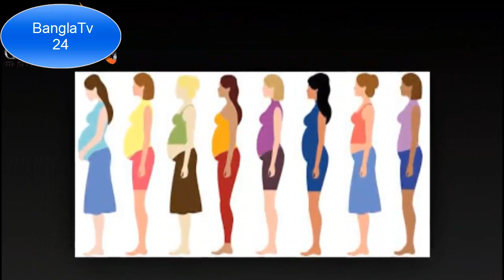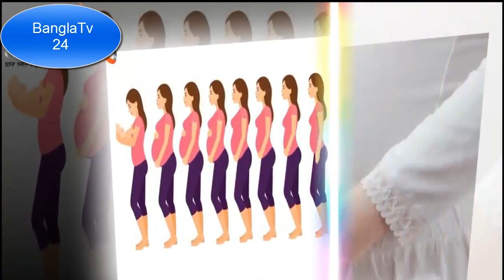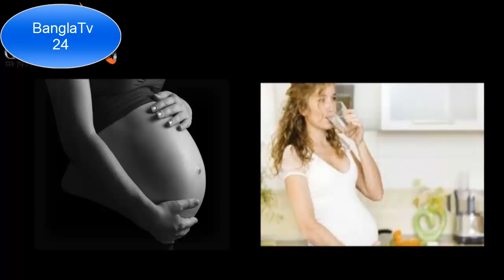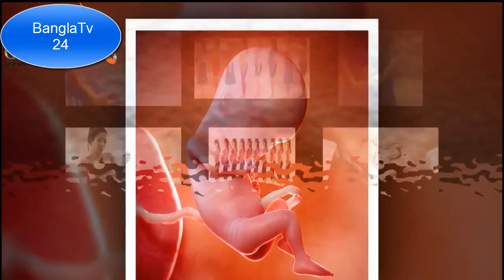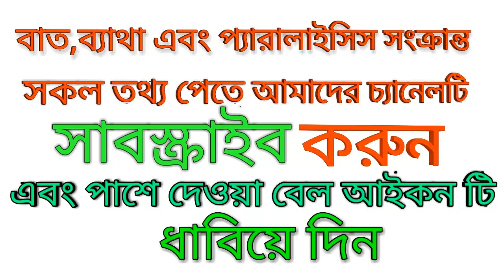গর্ভাবস্থায় ফলিক এসিড এর প্রয়োজন কেনো?দেখুন..folic acid explain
keyword...